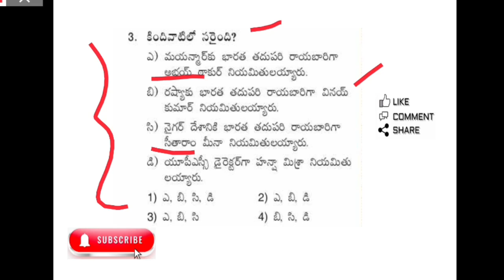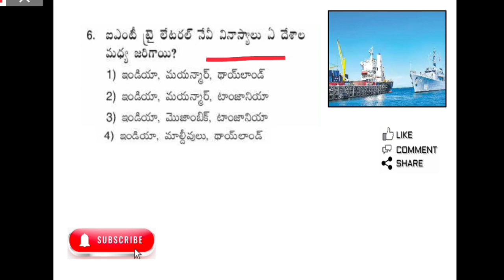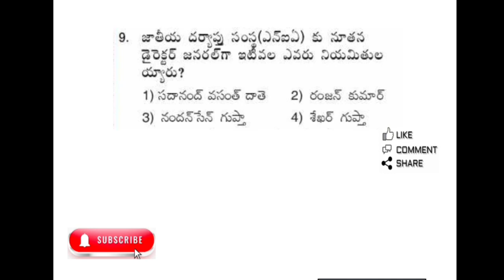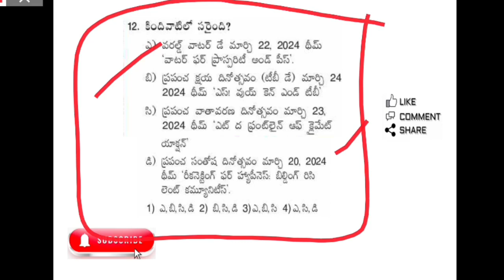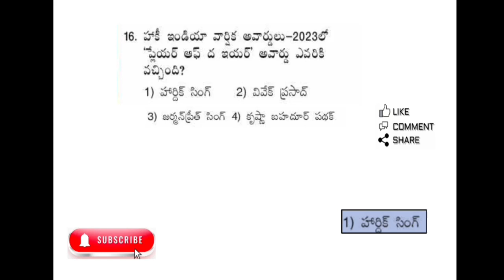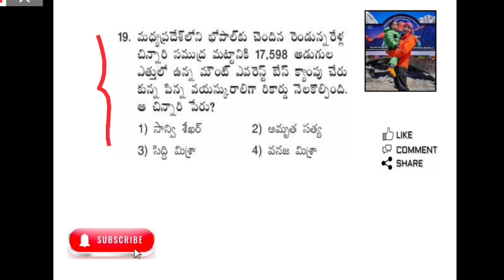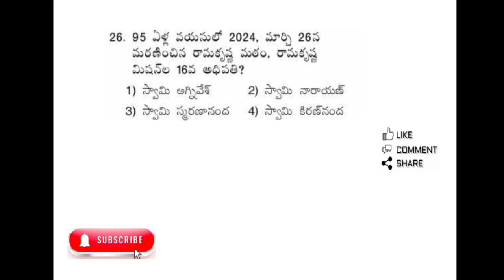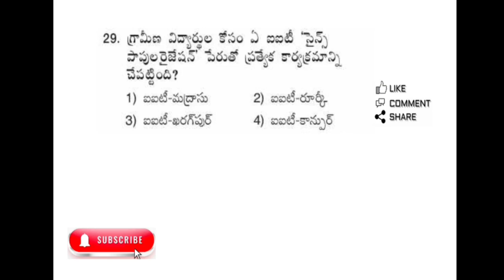Current affairs||కరెంట్ అఫ్ఫైర్స్||TSPSC||APPSC||GROUP-1,2,3&4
Pls friend's
Mr.Praveen kumar